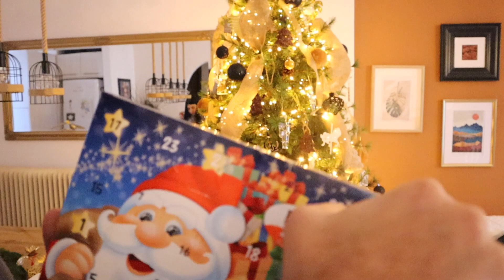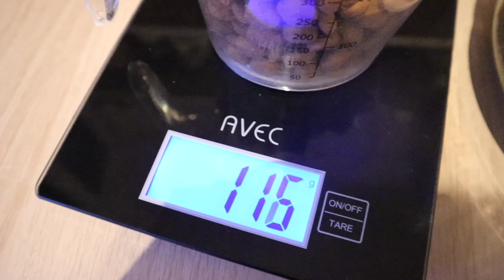Vlogmas Day 3|ο σκύλος μου έπιασε δουλειά🐶&σας δείχνω πως ισιώνω τα μαλλιά μου💁🏻‍♀️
Γεια σας βρε παιδιά😃

Στο σημερινό Vlogmas ο σκύλος μου έπιασε δουλειά,θα δειτε τι εννοώ🙈 κανουμε skincare και σας δείχνω πως ισιώνω τα μαλλιά μου,ώστε να τα ταλαιπωρήσω οσο δυνατόν λιγότερο γίνεται και να μπορέσουν να μακρύνουν 💁🏻‍♀️

Προϊόντα που χρησιμοποίησα:

Ντεμακιγιάζ: M cosmetics, micellar water for face and eyes

Αφρόλουτρο: Body Shop argan oil
Body lotion: Body Shop Shea for dry skin
Body Mist: Body Shop Shea mist

Σαμπουάν: Redken antifrizz shampoo
Μάσκα μαλλιών: Goldwell just smooth
Θερμοπροστατευτικό: REDKEN iron shape 11
Λαδάκι μαλλιών: Schwarzkopf Professional Bc Bonacure Oil Miracle Barbary Fig Oil Fig Oil & Keratin Restorative Treatment

Αφρός ξυρίσματος: Satin care Aloe Vera
Scrub: Organic shop body desserts,summer fruit ice cream